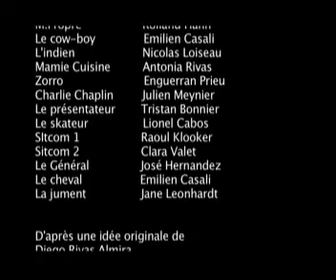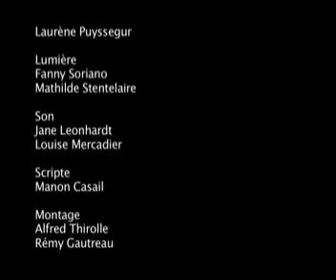Lapin (court métrage, 2007)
Côte à côte, immobiles, M. Propre, Charlot, Zorro, ... Dans un instant, tous vont s'animer.

Réalisation de 1ère spécialité.